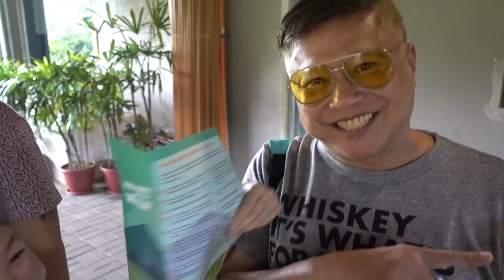My FIRST DATE in 2020 feat. My SKIPCARE Routine | Crisha Uy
Entering 2020 with my newfound OlaySkipCare routine. Now, mas mabilis na ako mag-ready and mas marami na akong time for my family! Perfect for women like me who are always on the go.